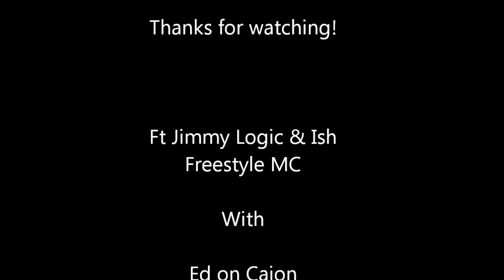MC Freestylin'- Gig Finsbury Pub London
Jimmy Logic & Ish Freestlyin' it. With Ed on the Cajon, Kevin and Declan on the Guitar